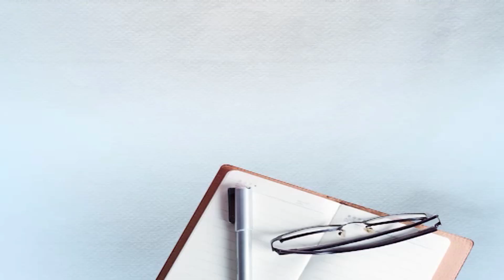ਹਸਪਤਾਲ ਦੇ ਫ਼ਰਸ਼ 'ਤੇ ਔਰਤਾਂ ਨੇ 2 ਬੱਚਿਆਂ ਨੂੰ ਦਿੱਤਾ ਜਨਮ', ਨਰਸਾਂ ਸੇਕਦੀਆਂ ਸੀ ਹੀਟਰ..ਸੁਣੋ ਵੱਡੇ ਦੋਸ਼ !